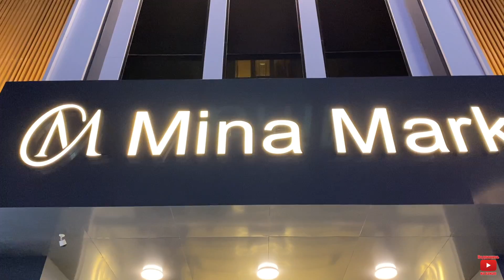ЕГИПЕТ 🇪🇬. ШОК! КРУЧЕ ЧЕМ В ПЯТЕРКЕ - MinaMark Beach Resort 4* Хургада. Жизнь в Хургаде.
Вечер в отеле  Minamark Beach Resort 4* / Минамарк Бич Резорт 4* нас приятно удивил. Отель находится прямо на улице Шератон.
Отдых в Египте 2023. Особенности отдыха в Египте . Отдых в Хургаде в весенний период. Чем заняться в Хургаде ? Шопинг в Хургаде. Сильный ли ветер в Хургаде ? Какая погода весной в Хургаде ? Особенности отдыха в Хургаде . Хургада весна 2023.
Отдых в Египте . Особенности отдыха в Египте .  Чем заняться в Хургаде ? Шопинг в Хургаде. Сильный ли ветер в Хургаде весной? Какая погода весной в Хургаде ? Особенности отдыха в Хургаде . Жизнь в Египте 2023. Особенности отдыха в Египте 2023.Египет весна 2023. Особенности отдыха в Хургаде весной. Квартиры и апартаменты в Сахл Хашиш. Опасно купаться в Сахл Хашиш?
Особенности отдыха в отеле Minamark Beach Resort 4* / Минамарк Бич Резорт 4*
Отдых в Египте весной 2023. Погода на курортах Египта весной. Плюсы и минусы отдыха в Египте весной 2023. Температура Красного моря в Египте в марте. Температура воздуха в Хургаде весной. Преимущества и недостатки Египетских курортов весной 2023. Туризм в Египте в марте. Сезон ветров в Египте. Цены на туры в Египет весной 2023. Какой курорт выбрать для отдыха в Египте весной 2023. Сезон фруктов в Египте. Экскурсии в Египте весной. Египет сегодня. Египет сейчас